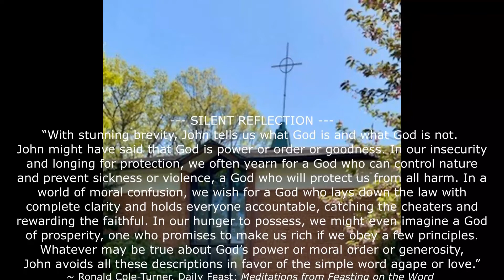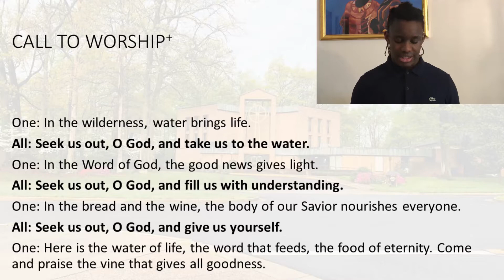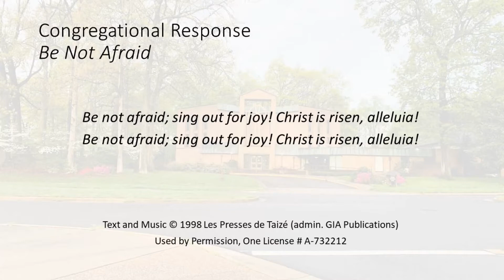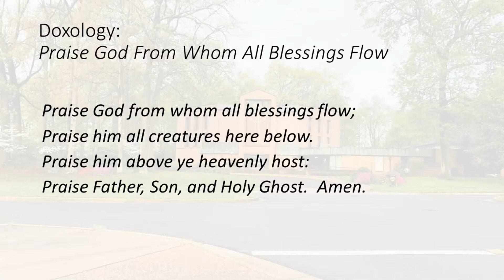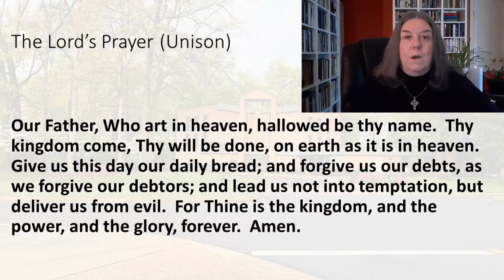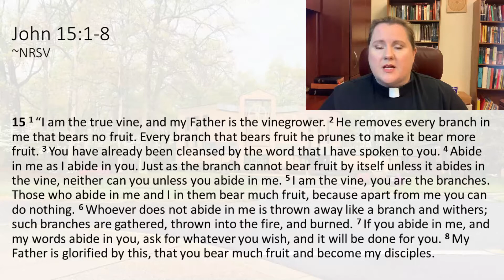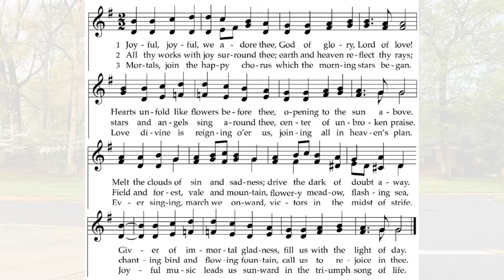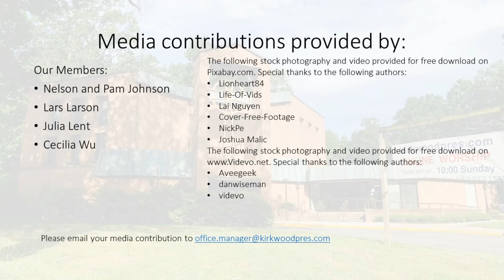KPC Worship 2021-05-02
KPC Worship Service, May 2, 2021
Year B, Fifth Sunday of Easter
Rev. Dr. Campbell Hackett preaches on 1 John 4:7-21 and John 15:1-8 "The True Vine"